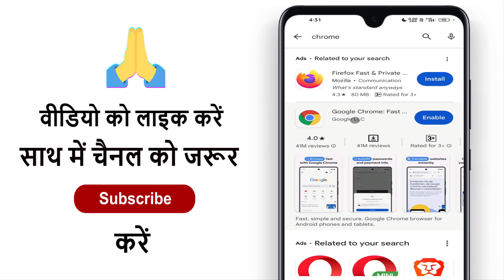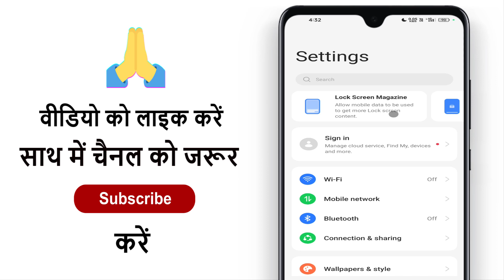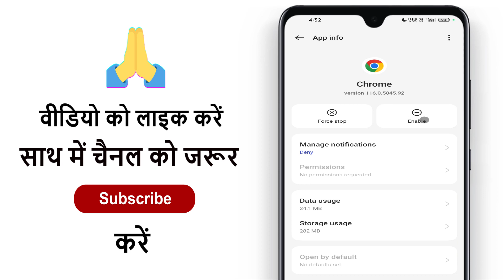Chrome Browser Ko Enable Kaise Kare | Google Chrome Enable Kaise Kare | How To Enable G Chrome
Aaj ke es video mein ham batane vale hain ki chrome browser ko enable kaise karte hain